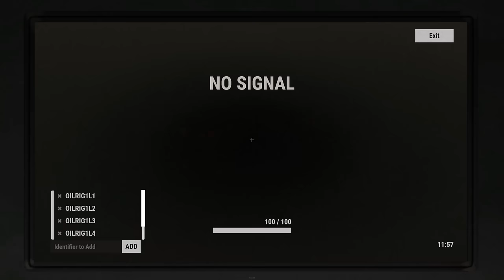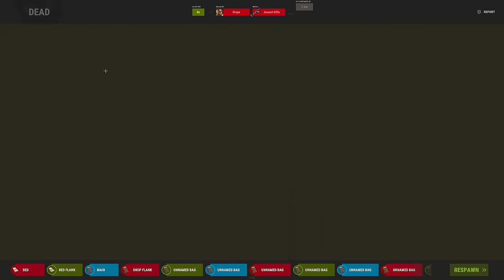Controlling the OCEAN from my ICEBERG FORTRESS in Rust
-MY SETTINGS-
DPI: 400
SENS: 0,5

-PC SPECS-
CPU ⇨ AMD Ryzen 9 7950X3D 16 x 4.2/5.7GHz
GPU ⇨ Nvidia GeForce RTX 4090 24GB
SSD ⇨ 4000GB SSD M.2 NVMe
RAM ⇨ 64GB 5600MHz DDR5 RAM